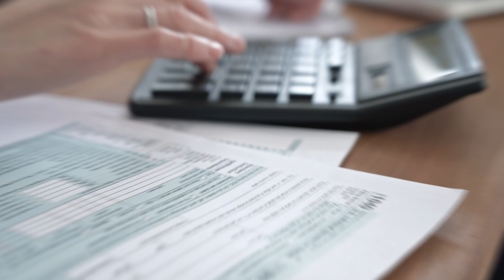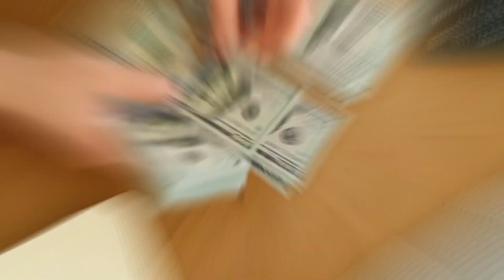🔴 TE VAN A VOLVER A SUBIR LA FACTURA DE LA LUZ en 2024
¿Es cierto que va a volver a subir la factura de electricidad en 2024? En este vídeo te contaré lo que debes saber al respecto.

📚 ¿Quieres formarte o profesionalizarte en la Energía Solar?

🔥 Descuento 50% en el NUEVO TRAINING AVANZADO en ENERGÍA SOLAR 3.0 (Código: YOUTUBE40) - Plazas limitadas

CONTACTO

00:00 La factura de luz subirá otra vez
00:54 Partes de la factura eléctrica en España
02:23 Impuestos sobre la luz
05:47 Reducir tu factura eléctrica
07:08 Cambios de última hora
08:42 Conclusión del vídeo